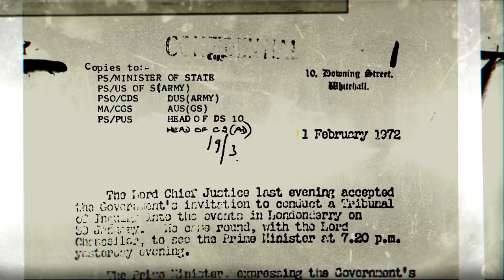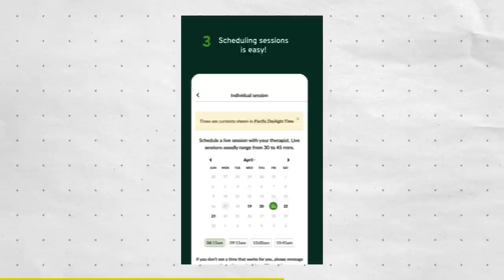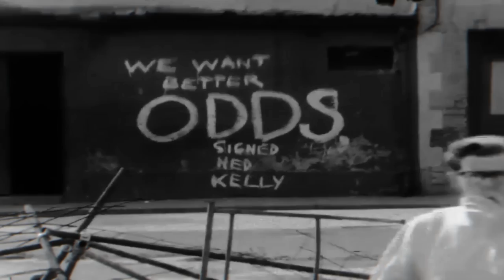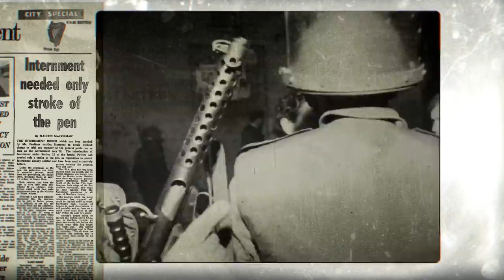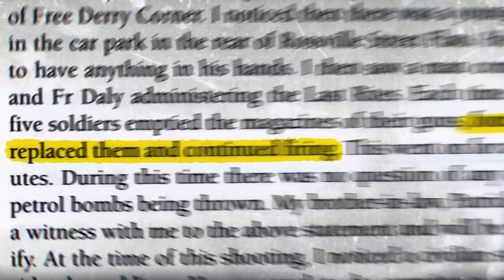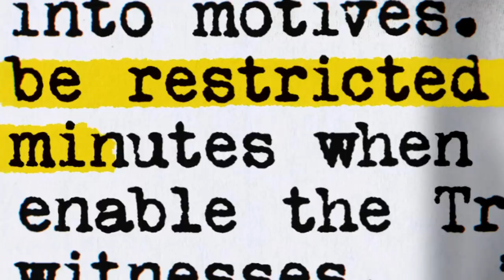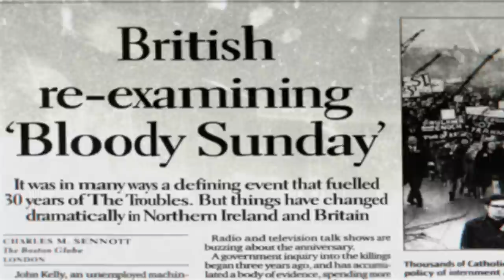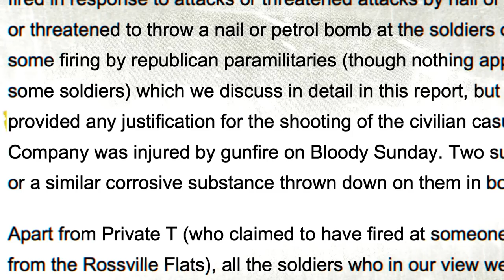Why Ireland is Divided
The British Army Murdered 13 People, No One Was Prosecuted

On January 30th, 1972, the British army shot and killed 13 people in the city of Derry/Londonderry. The soldiers had fired into a crowd of civil rights protestors, and yet somehow, no one was prosecuted. So how did the British government conspire to cover up the events, to protect themselves and their soldiers? What is the true story of Bloody Sunday?

Special Thanks to:
- John Kelly and the Bloody Sunday Trust
- Dr. Cillian McGrattan
- Dr. Richard English
- Don Mullan, Author of Eyewitness Bloody Sunday

-- VIDEO CHAPTERS --
0:00 Intro
4:01 Two Irelands
9:26 Massacre in Derry/Londonderry
12:52 The Coverup
16:11 The Fallout and a New Investigation
18:51 Conclusion

The music for this video, created by our in house composer Tom Fox, is available on our music channel, The Music Room! Follow the link to hear this soundtrack and many more